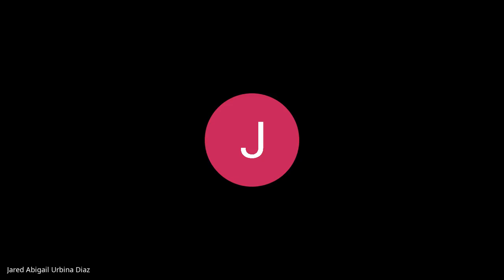Clase 2 PRINCIPIOS Y VALORES DE LA DOCTRINA SOCIAL 2020